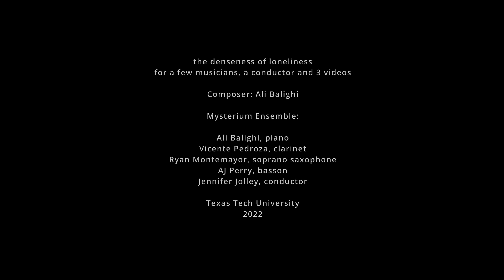The Denseness Of Loneliness for a few musicians and a conductor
A subject of particular interest to me is exploring the relationship between poetry and contemporary music. Also, listening to nature and attempting to imitate it in a musical context can spark my imagination. For this text score, I selected the following short poem:

Tree is alone
The forest is the denseness of loneliness.

- Ali Balighi

In this piece, a conductor listens to the ensemble without a score and tries to communicate with the musicians. Furthermore, musicians should listen to each other so as not to copy each other's performances.

Composer: Ali Balighi
Mysterium Ensemble:
Ali Balighi, piano
Vicente Pedroza, clarinet
Ryan Montemayor, soprano saxophone
AJ Perry, basson
Jennifer Jolley, conductor